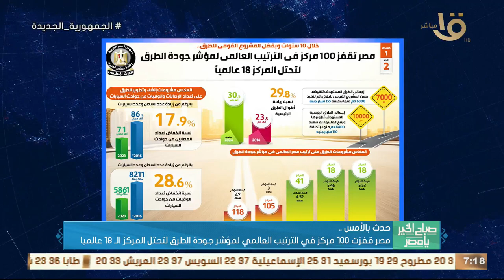حدث بالأمس.. الرئيس السيسي استقبل رئيس أذربيجان وشهدا التوقيع على عدد من اتفاقيات التعاون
صباح الخير يا مصر | حدث بالأمس.. الرئيس السيسي استقبل رئيس أذربيجان وشهدا التوقيع على عدد من اتفاقيات التعاون